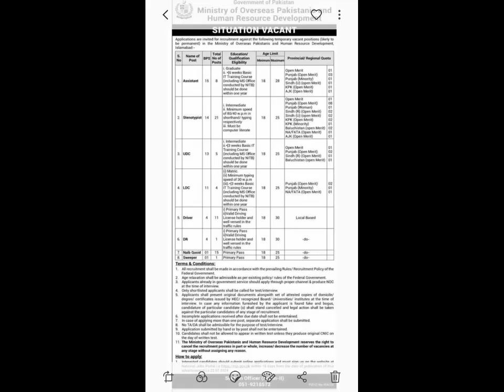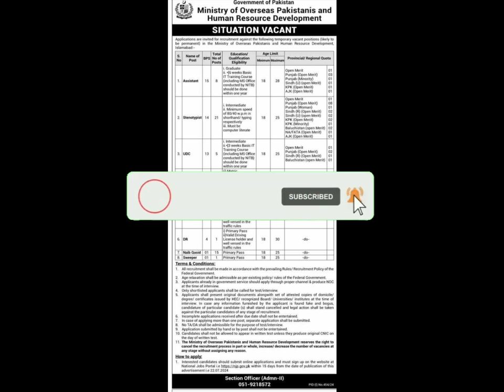Ministry of overseas pakistanis jobs 2024 | Human resources development jobs 2024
National job